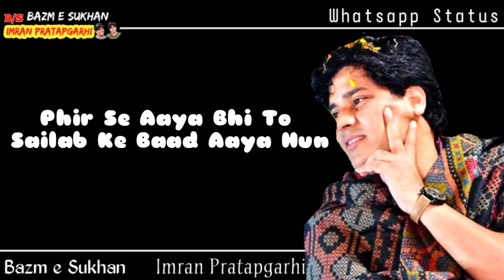Imran Pratapgarhi Whatsapp Status (बुझ चुके इस दिल-ए-बेताब के बाद आया हूँ)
Imran Pratapgarhi Whatsapp Status.

ORIGINAL Credit :-
Special Thanks and Full Credit to Imran Pratapgarhi Official.

We will take Desired and Immediate Action on It.
No Need To Give Copyright.